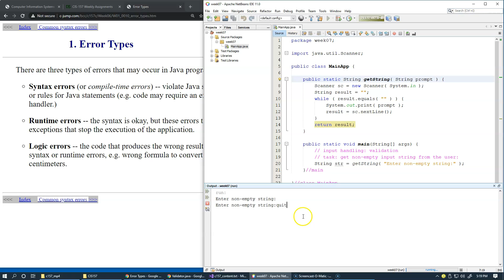7.2 getString() method example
7.2 getString() method example